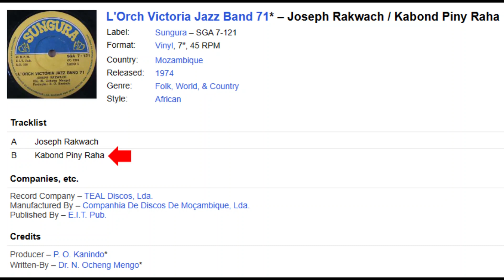L'Orch Victória Jazz Band 71, "Kabond Piny Raha"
Extracted from this mix Faded intro and outro.

Sincerely,
thumbsuckinggargoyle